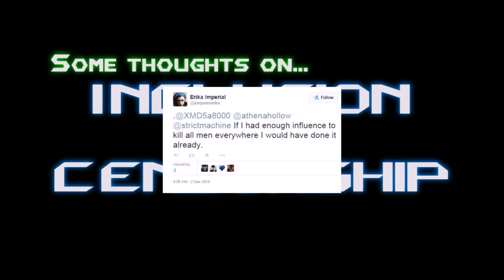Some Thoughts on Inclusion and Censorship...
This is not something I'd usually do.  I try to avoid drama and such like wherever possible, preferring to keep things as light and fun as possible.  But here it is, nonetheless.